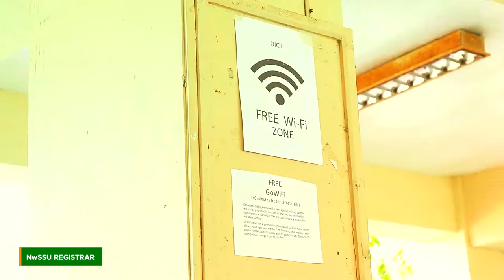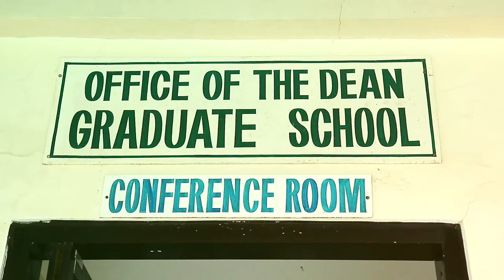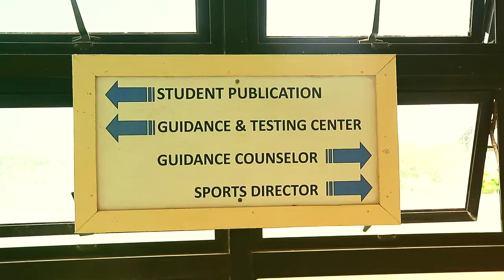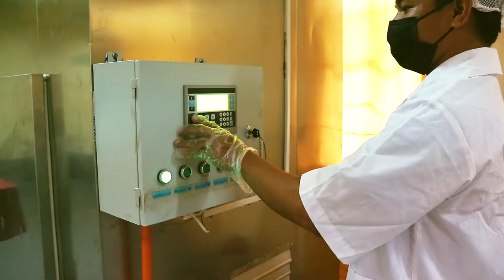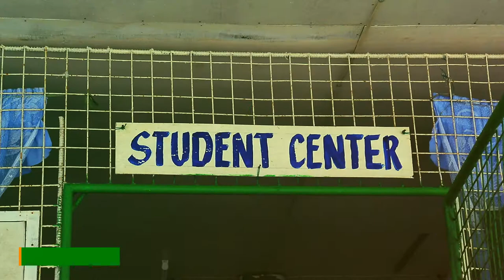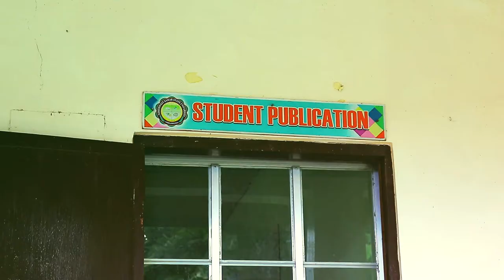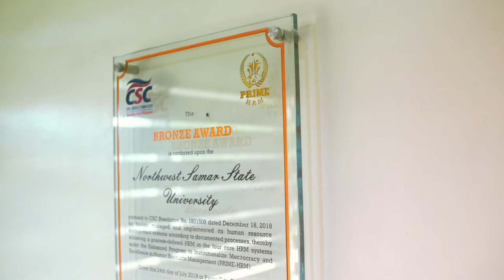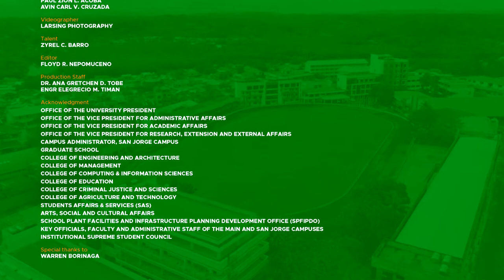NwSSU Campus Tour